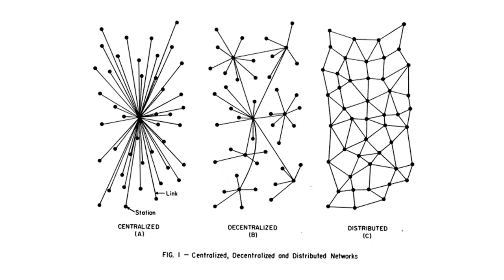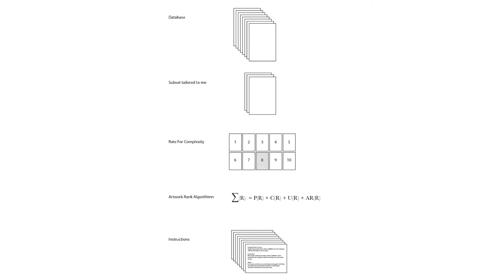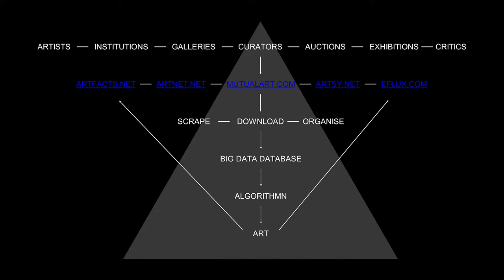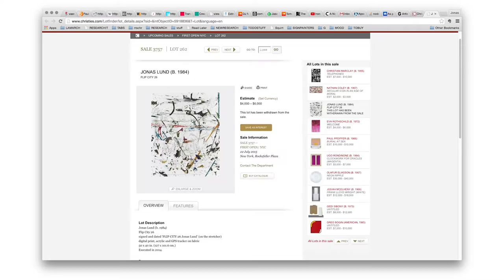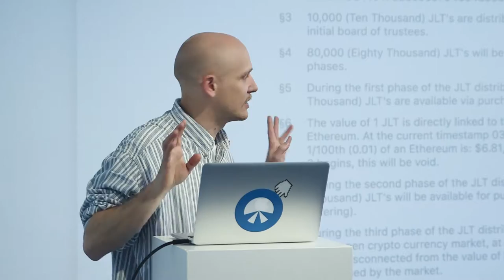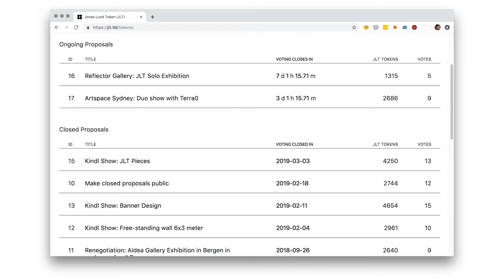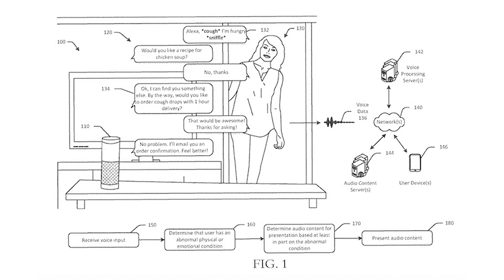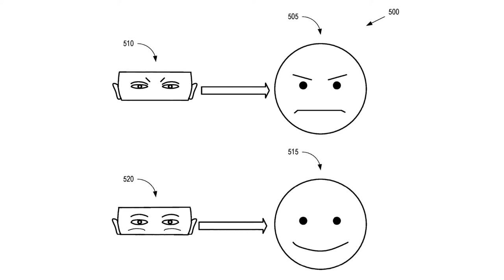Jonas Lund: Modern Solutions Require Modern Problems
Artist talk by Jonas Lund at Aksioma | Project Space.
Ljubljana, 15 May 2019

Realised in the framework of the exhibition "Modern Solutions Require Modern Problems" by Jonas Lund.

In this talk Jonas Lund explores his artistic practice and body of work through the vantage point of the “solution vs problem” binary division. Very often the technological solutions offered by the Silicon Valley elite quickly turn into societal problems. Conversely, the works that Lund produces can act as problems to the presented solutions. The artist talk will explore Lund’s body of work in relation to this dichotomy and present an alternative narrative to the current dogma.